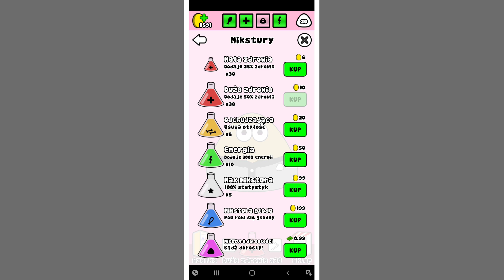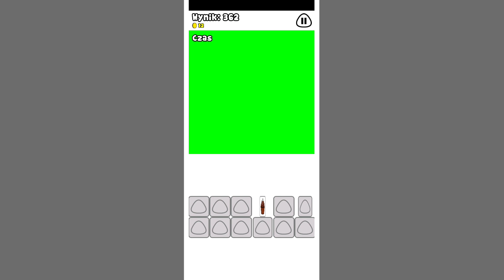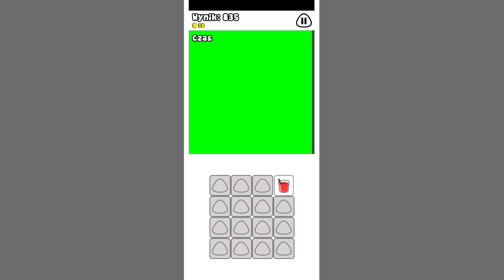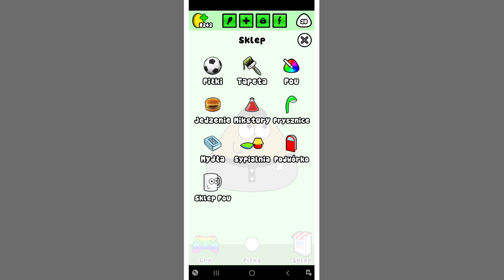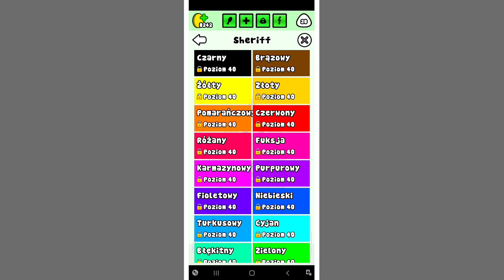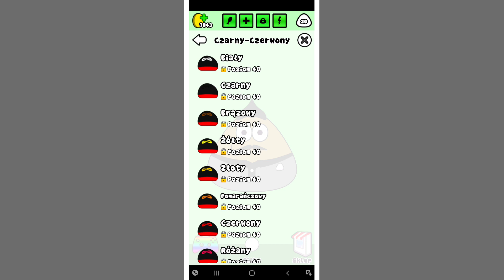Pou - Gameplay Walkthrough Part 39 - (iOS, Android)